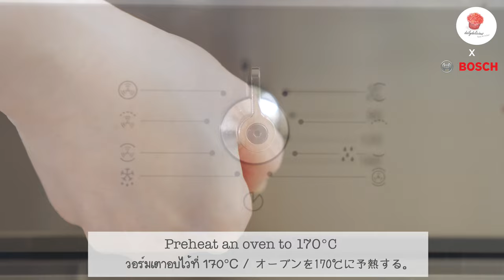คุกกี้แมวสามสี l Calico Cat Cookies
เมนูนี้ทั้งน่ารักและอร่อย เอาใจทาสแมวโดยเฉพาะ กับเมนู คุกกี้แมวเหมียวสามสี คุกกี้กรอบ ๆ หอมกลิ่นเนย จะทำเป็นของขวัญของฝาก หรือถ่ายรูปโพสต์ลงโซเชียลเก๋ๆ รับรองว่าจะต้องเรียกยอดไลคได้ไม่น้อย ขั้นตอนการทำก็ไม่ยุ่งยาก และถ้ามีเครื่องปั่นมือถือรุ่น MS6CB61V5 ส่วนผสมทั้งหมดก็จะเนียนเข้ากันได้อย่างรวดเร็ว โดยที่คุณแทบไม่ต้องออกแรง

เนยเค็ม  (ตัดเป็นชิ้น 1.5 ซม.) 75 กรัม
ไข่แดง 30 กรัม
น้ำเย็น 1 1/2 ช้อนชา
วานิลลาเอ็กแทร็ก 1/2 ช้อนชา

โดคุกกี้กาแฟ
กาแฟผงสำเร็จรูป 1/2 ช้อนชา
เนยเค็ม  (ตัดเป็นชิ้น 1.5 ซม.) 20 กรัม
ไข่ 6 กรัม
น้ำเย็น 1/4 ช้อนชา

โดคุกกี้ช็อกโกแลต
น้ำตาลไอซิ่ง 13กรัม

ดูรายละเอียดสินค้าเพิ่มเติม คลิก

เยี่ยมชมเว็บไซต์ของเรา